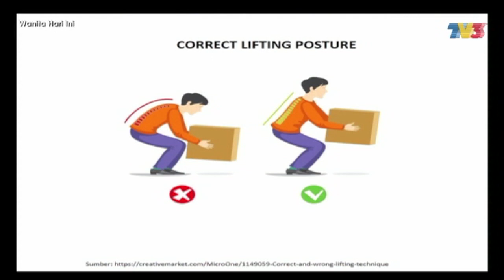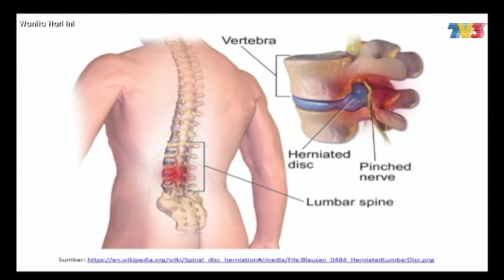Tips PruBSN di WHI TV3 bersama Dr. Sharliza - Sakit Belakang (Back pain)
Pakar Perunding Medikal PruBSN Dr. Sharliza Salleh sekali lagi dijemput untuk memberikan sedikit penerangan dan tips kesihatan dalam rancangan Wanita Hari Ini.

Topik perbincangan pada kali ini ialah sakit belakang. Saksikan klip video ini dan untuk mendapatkan TipsPruBSN tentang sakit belakang